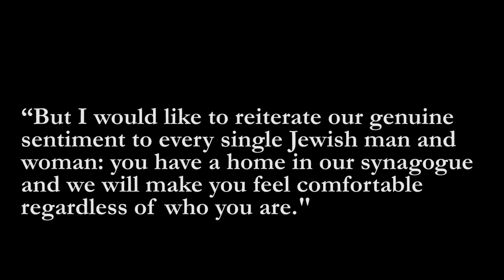Loud, Proud & Jewish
What are the attitudes towards LGBT issues within the Jewish community?

Jewish News premieres the first in its brand new series of documentaries, focusing on issues at the very heart of modern Jewish life in Britain.

The first explores the Jewish LGBT community's ongoing struggle for broad acceptance among Anglo-Jewry.

Produced and directed by london-based filmmaker Ben Burman, the documentary features provocative perspectives from Surat Knan, founder of Rainbow Jews, founder of HotSaltBeef Allan Davis and Rabbi Alan Plancey, former Rabbi of Borehamwood and Elstree Synangogue, who offers a mainstream Orthodox standpoint.